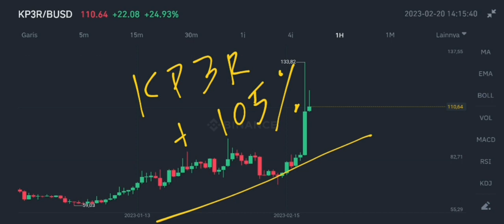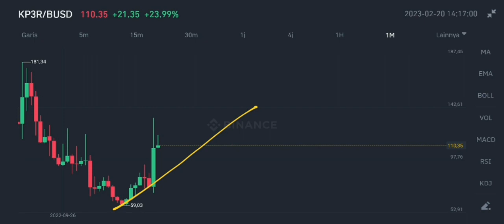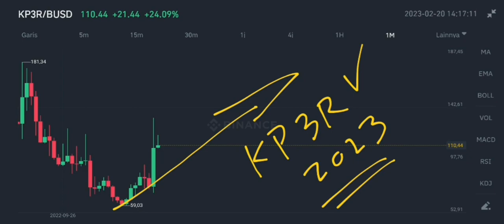KP3R COIN RALLY NOW IN 2023‼️ KEEP3RV1 NEXT PUMP PREDICTION‼️ MOST PEOPLE DONT SEE THIS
kp3r coin rally now in 2023 keep3rv1 next pump prediction in february 2023